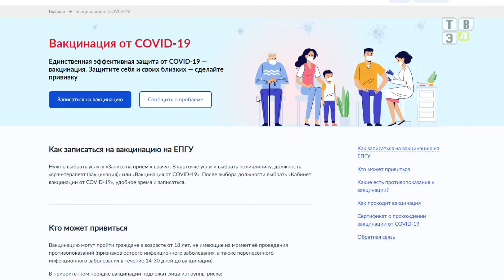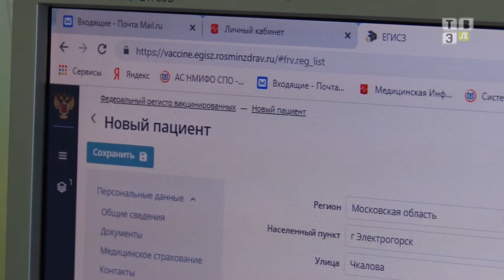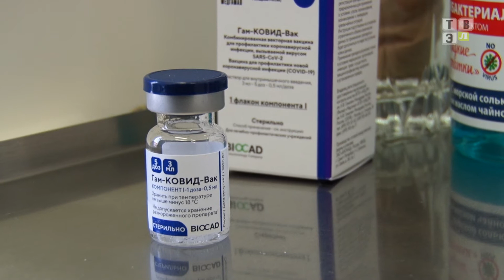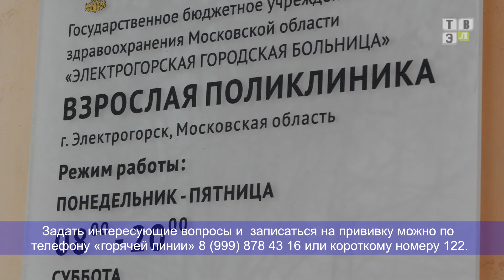ТВЭл - Масштабная вакцинация от коронавируса продолжается. (27.01.21)